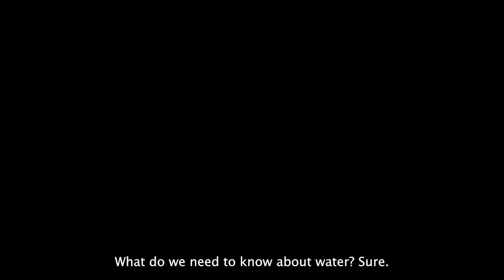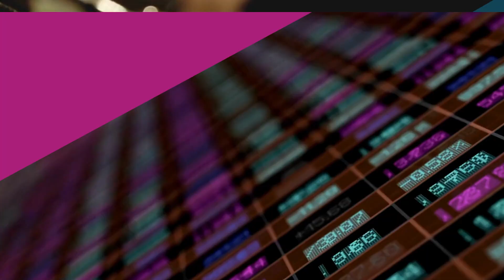What is Swim Strong? with Shawn Slevin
Produced by Young Boss Media, a social impact media firm focused on making a positive long-term social impact on underrepresented communities.